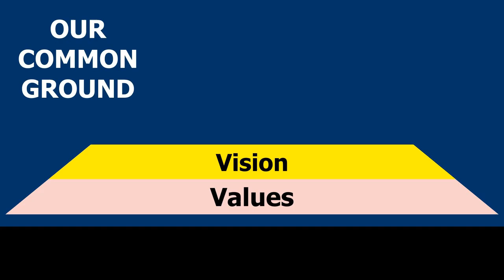What Is Our Common Ground? — Civic Shorts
What Is Our Common Ground? — Civic Shorts to help us spread compassion, wisdom, and persistence throughout our families, many diverse communities, and our broader society.

TRANSCRIPT
Are you frustrated by the numerous, widespread, and complex challenges that we face? Do you want to help reduce these challenges? Do we share enough common ground — a strong enough foundation — for us to build upon? Our wisdom suggests that the best foundations are often shared values and a shared vision. Do you share values like compassion, wisdom, and persistence? Do you share a vision for our many diverse families, our many diverse communities, and our broader society where each and every member has relatively similar access to health, safety, and dignity? Most people share similar values and a similar vision; perhaps, not the exact same values or vision, but similar enough that we can work together toward our common goals. Follow to find out why common ground is so important. Please connect, inform, encourage, and empower. We need YOUR help to improve our many diverse families, our many diverse communities, and our broader society.